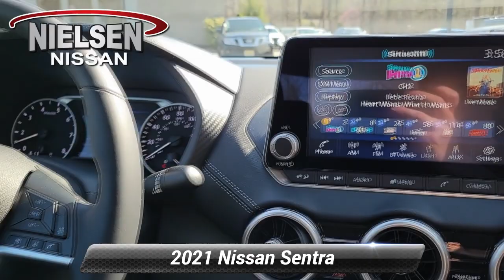Certified 2021 Nissan Sentra SV, Stanhope, NJ Z779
Nielsen Nissan

[RLVID:2675:74b67a6277a8f038:faedf0b6c12f1bb8:1]